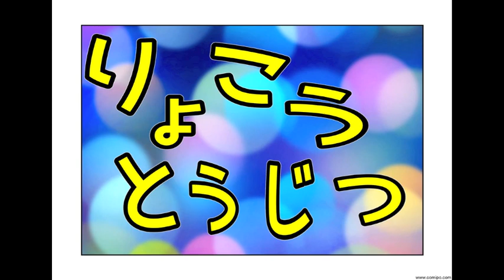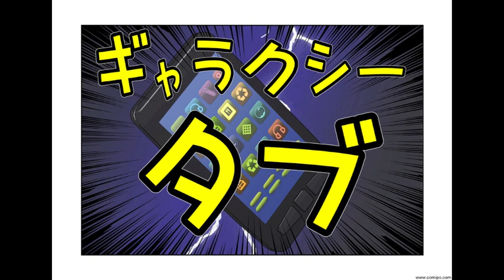もし女子高生がGalaxy Tab を使ったら 夏編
夏編：旅行に行くことになったコスモちゃん。
上手くギャラクシータブを使って、銀河君と仲良く慣れるのでしょうか？

当作品は「コミPo!」で作成されました。コミPo!